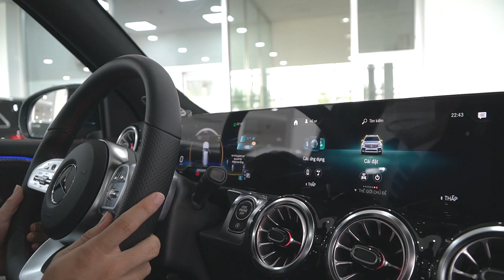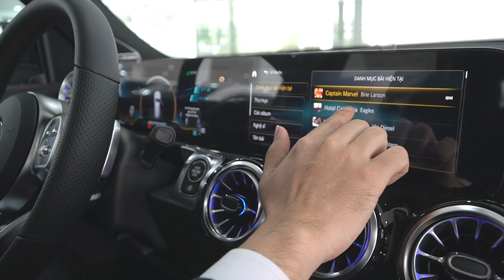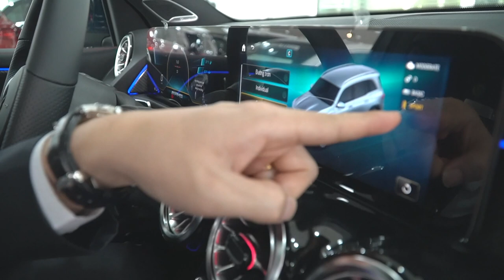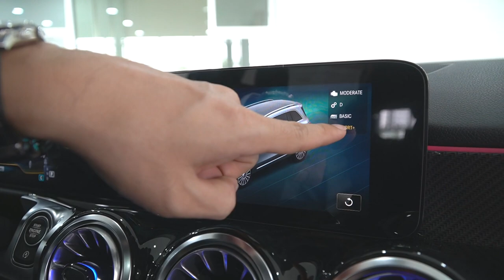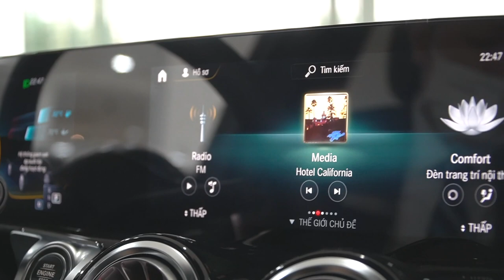Mercedes AMG GLB 35 4Matic chiếc xe dành cho các ÔNG BỐ đam mê tốc độ | Duy Mercedes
Ngoài ra GLB 35 AMG còn là một chiếc xe thể thao thực thụ, Duy đảm bảo nếu anh chị nào yêu thích phong cách lái thể thao thì khi ngồi sau vô lăng của xe GLB35 AMG cũng sẽ làm cho anh chị ngạc nhiên và thốt lên tại sao với động cơ chỉ 2.0 L thôi nhưng lại tuyệt vời như vậy
Giá bán : GLB200 : 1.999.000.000 VND
                 GLB 35 AMG : 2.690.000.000 VND